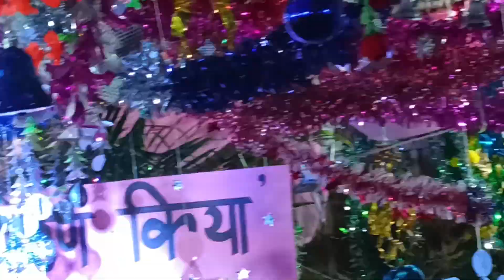🎄🎄 Christmas Night Mass At Samtoli Church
Christmas Songs at Christmas 🎄 Mass at Samtoli Church